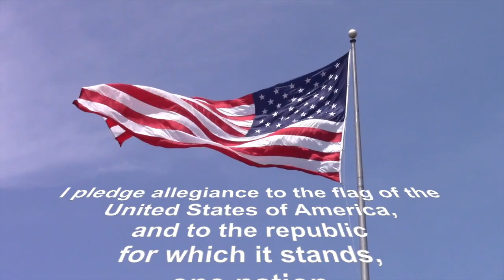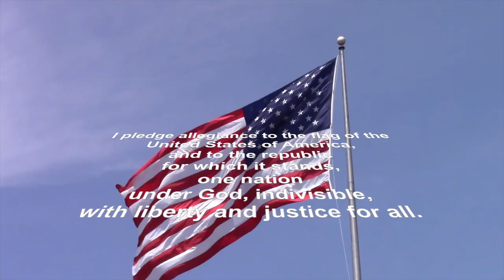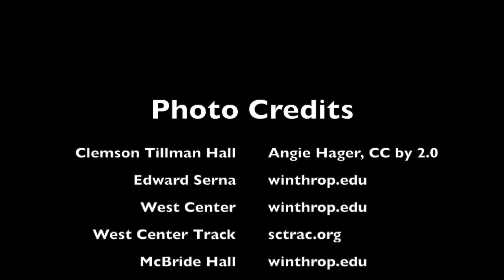March 18, 2024